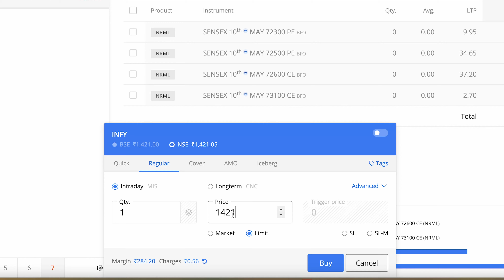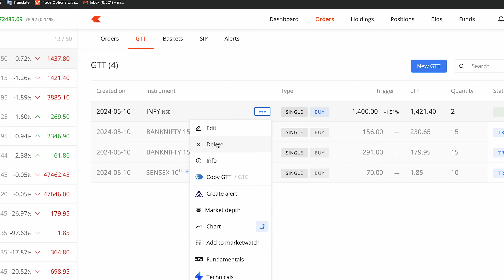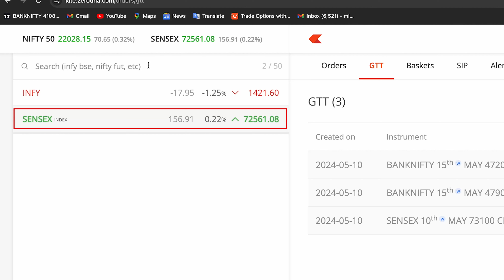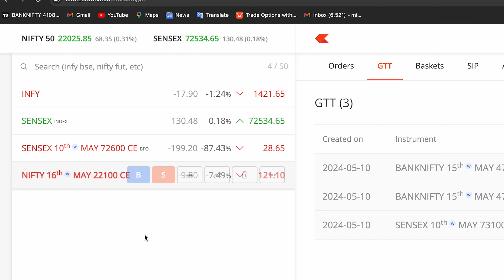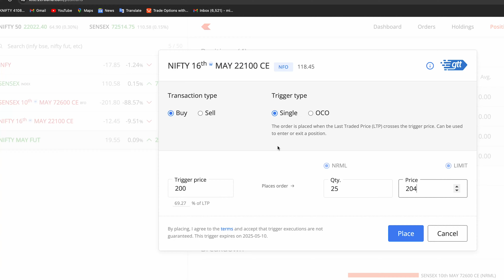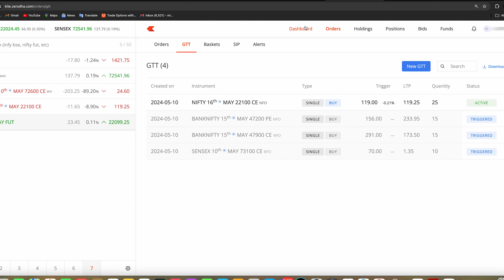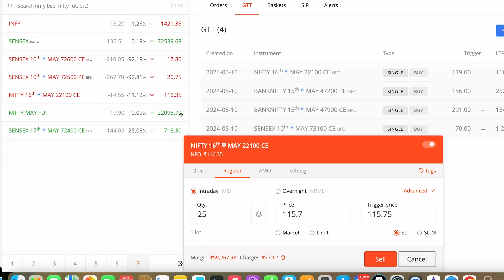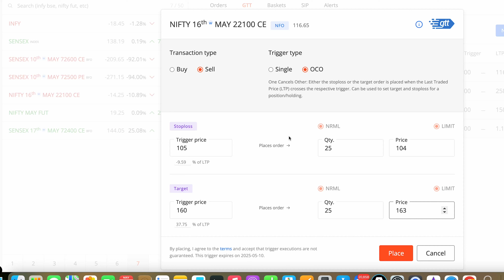How to Place GTT Order in Zerodha KIte || GTT-Order FNO में भी || Order Valid 1 साल तक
►Mentioned Video
Know All The Fees & Charges of Stock Market || Explained ZERODHA all Charges and Taxes | हिंदी में

          ►Topics Covered In This Video:
zerodha gtt orders
zerodha gtt orders hindi
stock market
gtt order zerodha
how to place gtt order in zerodha
day trading
zerodha
gtt orders
stock trading
trading platform
online trading
stock market tutorial
gtt order zerodha
stoploss and target ek sath in zerodha
how to place gtt order in zerodha for options
how to place gtt sell order in zerodha
zerodha gtt orders
zerodha me gtt order kaise lagaen
zerodha gtt order kaise lagaen
zerodha gtt order kya hai
gtt order zerodha
gtt order in zerodha kite mobile app
how to place gtt buy order in zerodha
gtt order in zerodha kite
how to sell gtt order in zerodha
zerodha kite